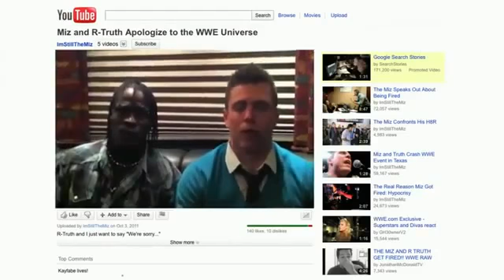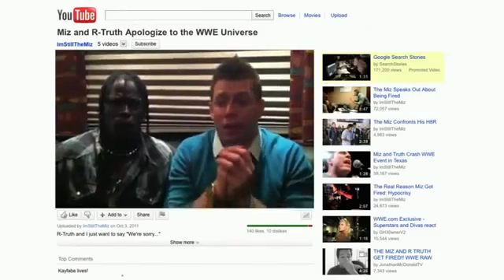WWE RWWE RAW 03/10/11 Parte 4/7